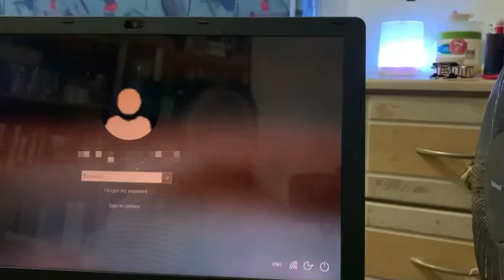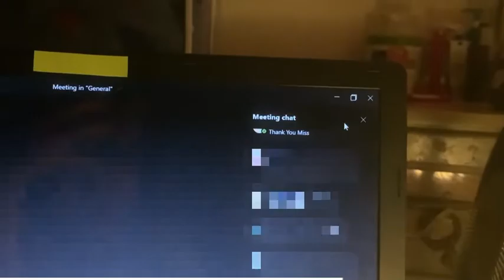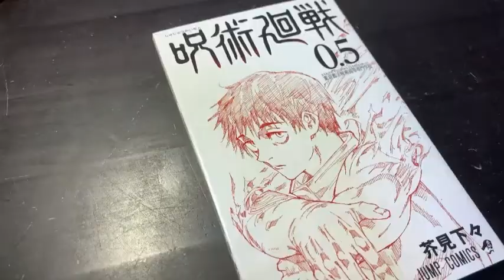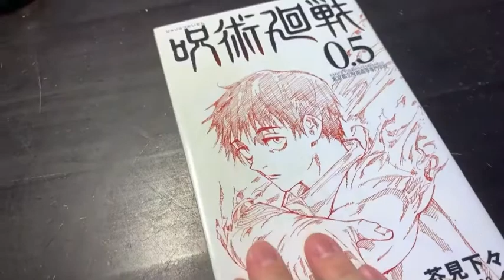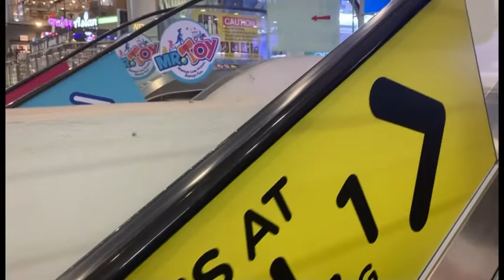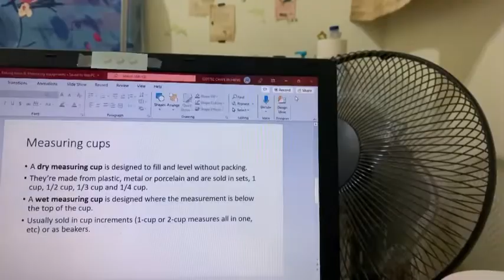Vlog 23 Some going out, studying, and food making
Another delayed vid, cus I’ve been busy 🥲
I went for dinner and a walk with fam to begin, good times. And I finally received the book I brought few weeks ago, so excited for it. 🤩 good things have to wait, and I have to say this book is worth it. 🫶
Classes was fun, good times with good people.

Musician: Philip E Morris

Musician: Rook1e